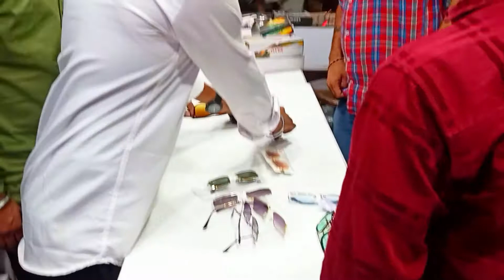Attended my sister's wedding | Wedding Vlog | शादी पुरे ज़ोर शोर से 😍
Attended my sister's wedding | Kulvinder weds Reena ❤️

Overhead tripod - Take a look at this subton Overhead Tripod Camera Stand 360 Degree Mobile Holder Cell Phone Stand | Compatible With All Smartphones For Creating Cooking Webcam Sketch Product Review Education and Side Angle Videos Tripod, Monopod, Tripod Clamp, Tripod Bracket, Tripod Ball Head on Flipkart

My phone- Realme 7 Take a look at this realme 7 (Mist Blue, 128 GB) on Flipkart
My gorillapod- Limited-time deal: DIGITEK® (DTR 260 GT) Gorilla Tripod/Mini 33 cm (13 Inch) Tripod for Mobile Phone with Phone Mount & Remote, Flexible Gorilla Stand for DSLR & Action Cameras
My Mic- Boya by-MM1 Super-Cardioid Shotgun Microphone with Real Time Monitoring Compatible with iPhone/Android Smartphones, DSLR Cameras Camcorders for Live Streaming Audio Recording